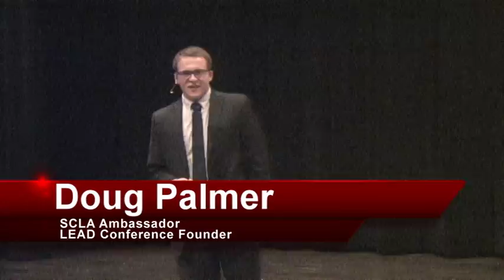Doug Palmer Open